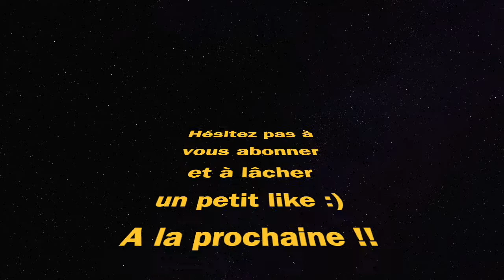*11 kills* MEILLEURE CLASSE SOLO (Warzone Pacific Saison 1)